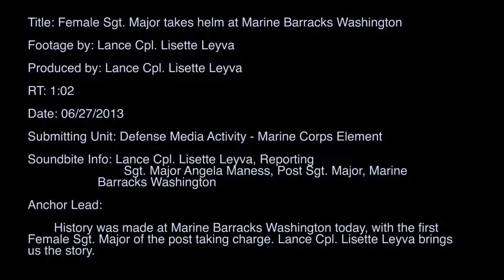Sgt. Major takes helm at Marine Barracks Washington | MiliSource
Marine Barracks Washington makes history with their first female post Sgt. Major. Lance Cpl. Lisette Leyva brings us the story. Video by Lance Cpl. Lisette Leyva | Defense Media Activity - Marines | Date: 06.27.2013